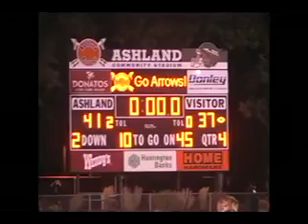Week #2: Ashland Arrows vs Dover Tornados 9/3/2010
Ashland (1-0) vs Dover (1-0) Football Highlights

Final Score:
Ashland 41
Dover 37

Song: Uprising
Artist: Muse

ATV Production